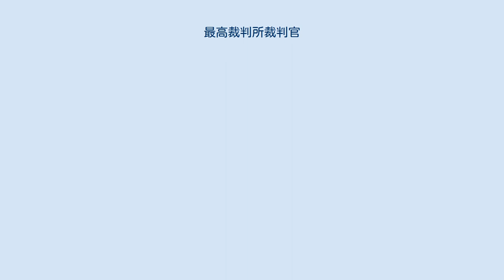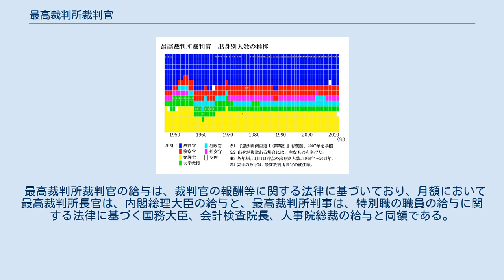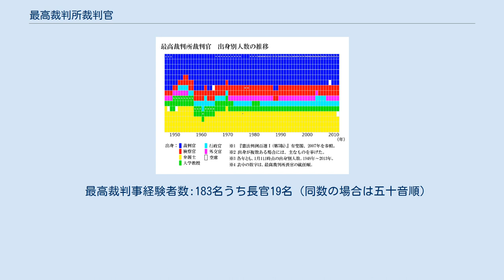最高裁判所裁判官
最高裁判所裁判官（さいこうさいばんしょさいばんかん）とは、最高裁判所の裁判官をいう。
その長たる最高裁判所長官1名と最高裁判所判事14名からなる（裁判所法第5条第1項）。
 最高裁判所裁判官のうち、最高裁判所長官は内閣の指名に基づき天皇が任命する。
最高裁判所判事の任命は内閣が行い、天皇が認証する。
いわゆる認証官の一つである。
ちなみに最高裁判所裁判官の定員が長官を含めて15名とされているのは、1947年最高裁発足時の内閣の国務大臣の定員が内閣総理大臣を含めて15名以内とされている規定にならったと考えられている。
 最高裁判所裁判官は「識見が高く法律の素養がある40歳以上の者から任命される」と定められている（裁判所法第41条）。
ただし、50歳以下の者が任命された例はない。
1964年1月31日以降は、全員が60歳以上から選ばれている。
定年は70歳（裁判所法第50条）。
 最高裁判所裁判官は、任命後初めて行われる衆議院議員総選挙の際に最高裁判所裁判官国民審査（国民審査）に付される（日本国憲法第79条第2項及び4項・最高裁判所裁判官国民審査法）。
 識見が高く法律の素養があると判断されれば法曹資格を持たない者からも登用できるが、少なくとも10名は10年以上の裁判官経験又は20年以上の法律専門家（検察官、弁護士、簡易裁判所裁判官、大学法学部の教授及び准教授）経験を持つ者から登用しなければならない（裁判所法第41条）。
また、裁判官の欠格事由である「他の法律の定めるところにより一般の官吏に任命されることができない者」「禁錮以上の刑に処せられた者」「弾劾裁判所の罷免の裁判を受けた者」に該当する場合（裁判所法第46条）、国民審査で罷免されてから5年が経過していない場合（国民審査法第35条）は、最高裁判所裁判官に任命されることができない。
 最高裁判所裁判官の出身別人数推移 最高裁判所裁判官は、下級裁判所の判事を務めた裁判官だけでなく、検察官・弁護士・行政官・学識経験者（法学の教授等）からも任命される。
これは最高裁判所が法律の運用や解釈に最終判断を下すために、多様な立場の法律専門家の見解を反映するためであると説明されている。
 最高裁判所裁判官15人の出身分野別人数は、1970年代以降おおむね、裁判官出身6人、弁護士出身4人、検察官出身2人、行政官出身2人、法学者出身1人となっている。
各小法廷の構成も、特定分野の出身者が集中しないよう配慮される。
 裁判官が退官した（退官する予定がある）ときは、同じ出身分野から後任が選ばれるのが通例である。
適任者がいない場合などには人数配分が一時的に変わることもある。
 「候補者については、（ア）主として裁判官、弁護士、検察官の場合は、最高裁長官から複数候補者について提示を受け、（イ）行政、外交を含む学識経験者については、原則内閣官房で候補者を選考し、いずれの場合も内閣総理大臣の判断を仰いだうえで閣議決定する。」とされている。
なお、候補者の選考は非公表とされる。
なお、発足当初の1947年には裁判官任命諮問委員会による諮問によって30人に絞られた末に、最高裁裁判官15人の人事が決まったが、1948年に廃止されて現在に至っている。
 最高裁判所裁判官は、最高裁判所長官を含め、合議体である最高裁判所の各法廷を構成している。
司法権の行使における権限については、最高裁判所長官と最高裁判所判事は同等であるが、最高裁判所長官が合議に加わる事件において最高裁判所長官は必ず裁判長を務める（最高裁判所裁判事務処理規則第3条）。
 司法行政については、最高裁判所の裁判官会議において最高裁判所長官および最高裁判所判事による議決を行って、司法行政権および最高裁判所規則の制定権を行使する。
 日本国憲法によって裁判官としての身分が保障される。
定年・死亡を別にすると、本人の意思によらずして罷免されるのは下記の場合に限られ、天皇、内閣、最高裁判所長官が罷免することはできない。
これは、公判を運営していく上に、行政府などが罷免権限を持っていると、それを口実に行政府が相手になっている裁判の公判に不公平が生じる恐れがあるためである。
 最高裁判所裁判官の給与は、裁判官の報酬等に関する法律に基づいており、月額において最高裁判所長官は、内閣総理大臣の給与と、最高裁判所判事は、特別職の職員の給与に関する法律に基づく国務大臣、会計検査院長、人事院総裁の給与と同額である。
また、検事総長とも同額である。
給与は、在任中減額できないと憲法で定...